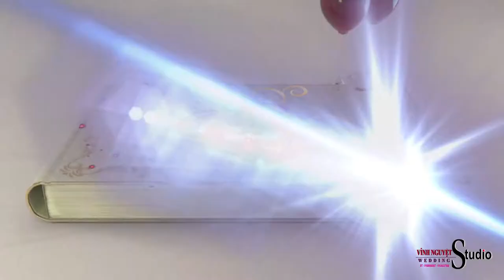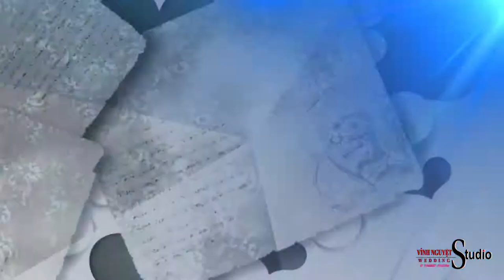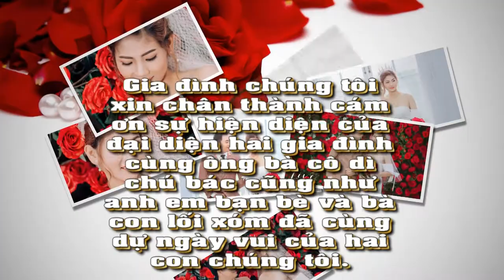Studio Vinh Nguyệt |Prewedding Photo Music Album Xuân Hình & Huyền Trang| Montage Hoàng Video